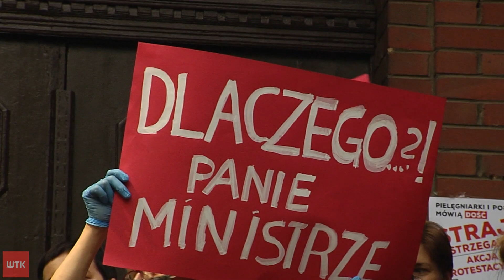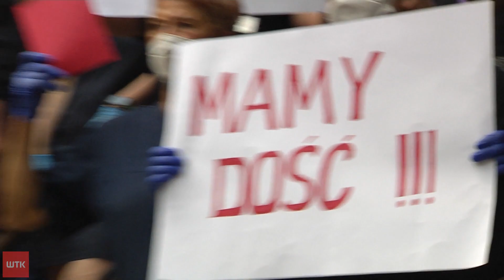Strajk ostrzegawczy pielęgniarek i położnych w Poznaniu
Płaca za pracę - m.in. z takim hasłem pielęgniarki i położne
protestowały dziś w całej Polsce. Strajk ostrzegawczy był wymierzony w
tzw. ustawę Niedzielskiego - nowe prawo ma zmienić sposób ustalania
najniższego wynagrodzenia dla białego personelu. W Poznaniu w strajku
wzięły udział pielęgniarki i położne ze szpitala klinicznego im.
Heliodora Święcickiego.